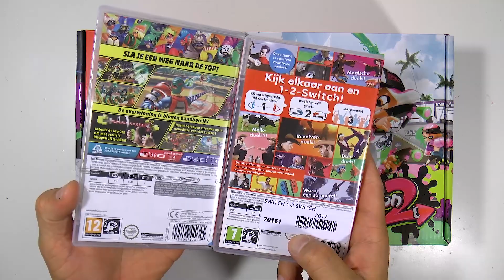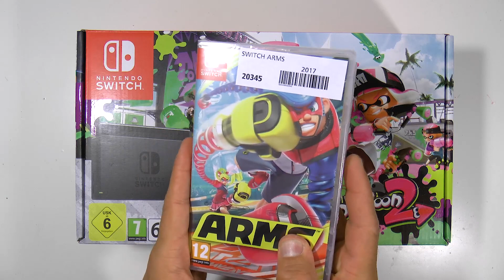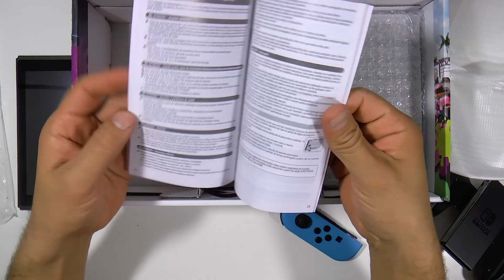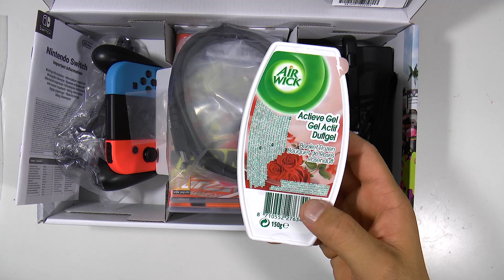Ik heb een Nintendo Switch gekocht! Shoplog en unboxing.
Ik heb een Switch gekocht en pak hem met jullie samen uit!
Ik ga natuurlijk binnenkort ook games opnemen die ik op de Nintendo Switch speel. Ik laat ook 2 spellen zien die ik er bij heb gekocht.